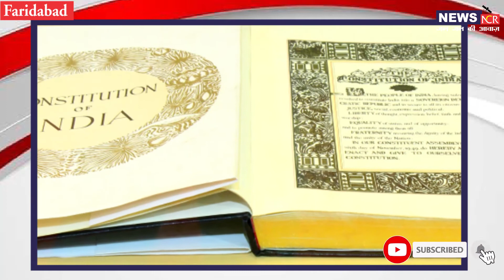Love Jihad || Do we need a law on Love Jihaad ?? लव जिहाद आखिर है क्या ??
सरकारें लव जिहाद पर कानून बना रही हैं। क्या होगा इस कानून में? क्या होंगे इसके अधिनियम?